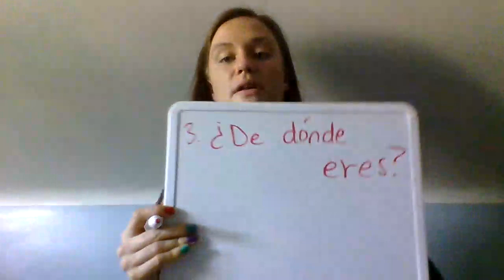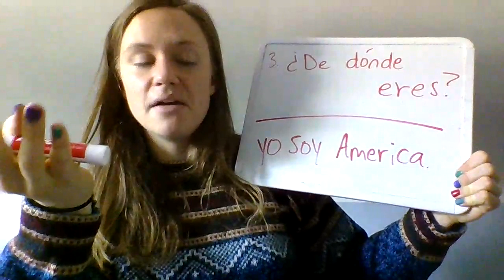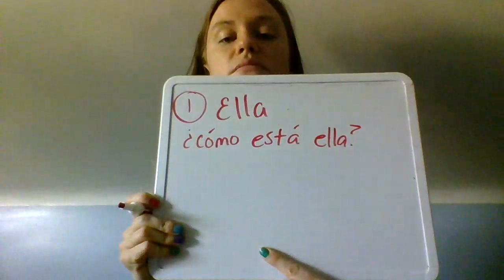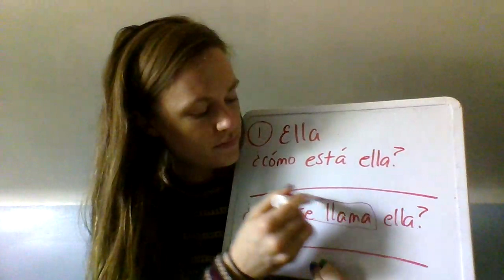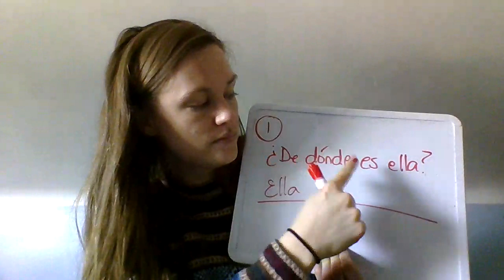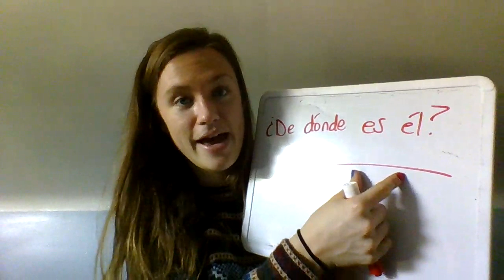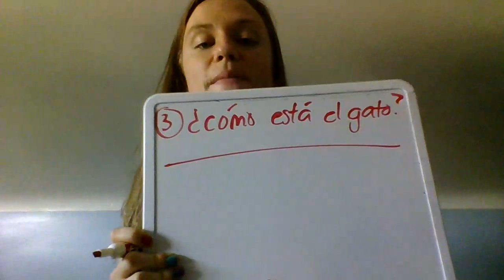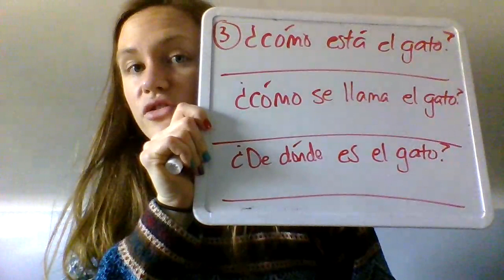Thursday (7 and 8)